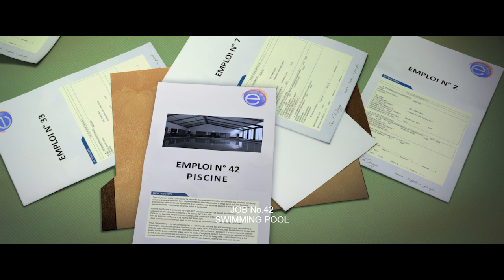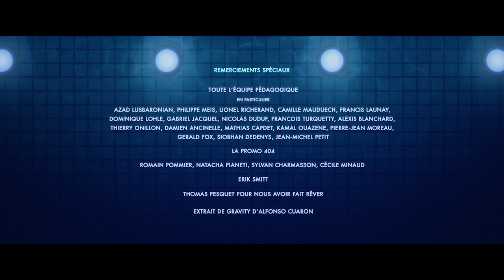Sans Gravité | Court-Métrage | RUBIKA Animation 2018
An astronaut comes back to earth and tries to fit in again.

Graduation movie from RUBIKA Animation

Co-directed by : Charline Parisot, Jérémy Cissé, Fioretta Caterina Cosmidis, Flore Allier-Estrada, Maud Lemaître-Blanchart and Ludovic Abraham.

Music & Sound Design : Arslan Elbar